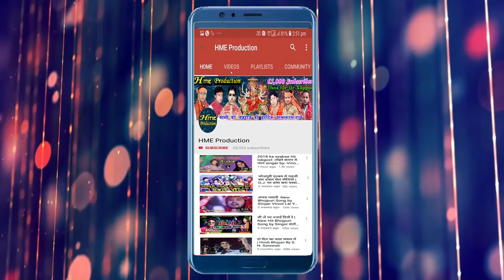पूरव से उगी न सुरुज देवा | New Chhath Geet Song | Singer - Vikesh Bihari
HME (Hindustan Music Entertainment) Present “पूरव से उगी न सुरुज देवा” a Latest New Bhojpuri Song 2018. Song by Vikesh Bihari exclusively on HME.

Video Credits

Title Song :- पूरव से उगी न सुरुज देवा
Album : - पूरव से उगी न सुरुज देवा
Singer :- Vikesh Bihari
Lyrics :- chandrashrkhar nirala
Music Director :- Brij Bihari Mishra
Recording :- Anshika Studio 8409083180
Video Director
Special Thanks
Contact Person : Ajay Verma (Hindustan Music Entertainment ) 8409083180
Music Label & Copyrights :- HME